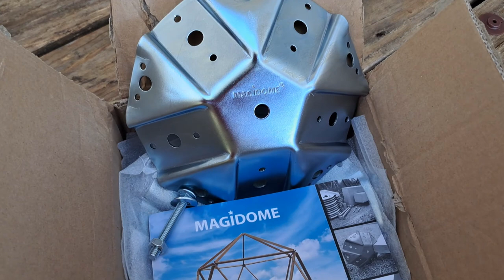Magidome 1V Geodesic Tent Shed Build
I needed a cover for my off grid water system. I built a 1V geodesic dome tent using the Magidome connectors. They are identical to Starplate in my opinion. I have built with both.

I used 1/4 inch bolts instead of the recommended 5/16 because they are easy to find and cheaper. After all 1/4 = 4/16. How much of a difference could 4/16 to 5/16 make? In my opinion none what so ever. The 1/4 inch bolt is stronger than the plate and the wood are. From now on I'm using 1/4 inch bolts. They have the advantage of a little wiggle room if an adjustment is necessary.

The tarp that I used is an old one that I had on hand. I wanted to use one tarp to completely cover the dome. No seams that could leak. My rule of thumb in sizing the tarp is that I need a square sheet that is four times the length of the spire. This dome used five foot long "2x2s" (1.5 x 1.5 inches) so the tarp had to be twenty feet square.  5 ft long x 4 = 20 ft x 20 ft foot tarp